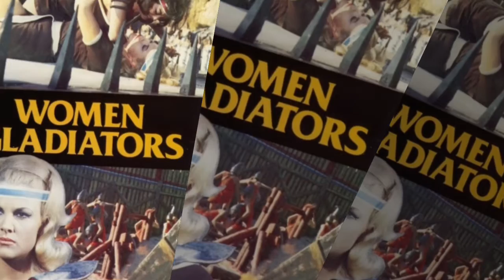ANTONIO LEONVIOLA FILMS